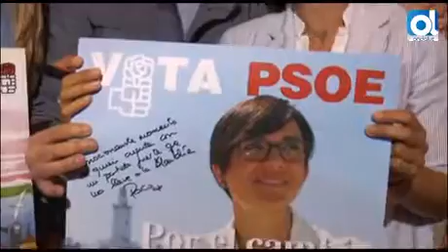Los socialistas aspiran a mejorar resultados como la única alternativa